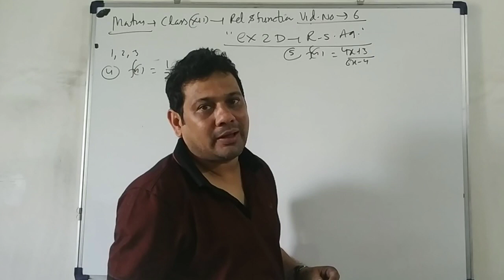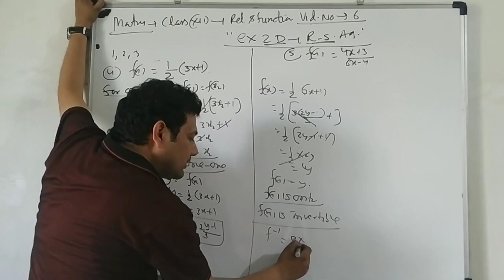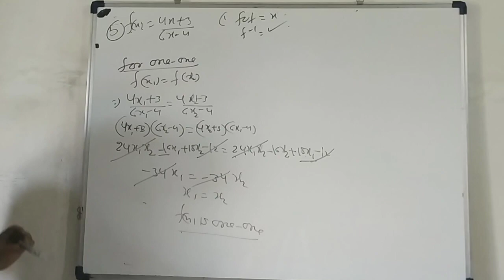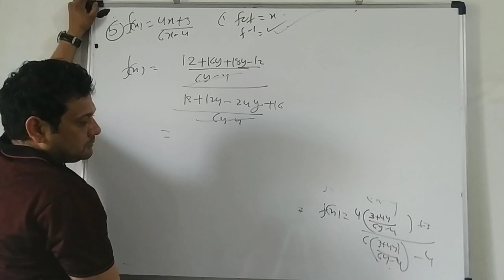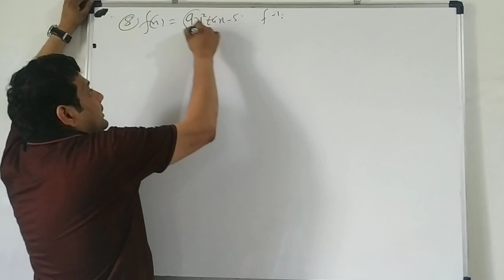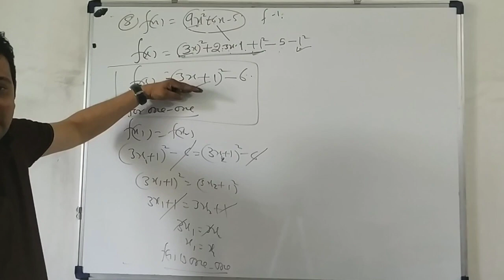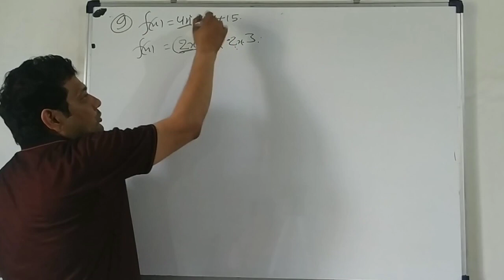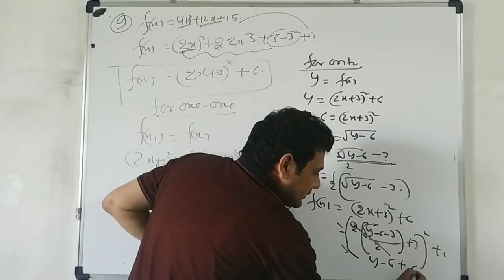Maths Class 12 relation and function video number 6